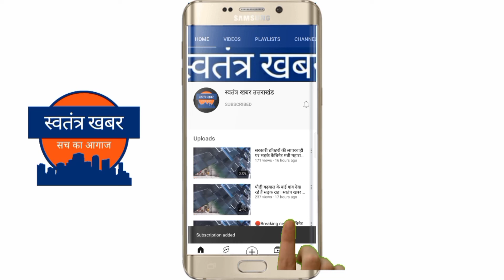प्राथमिक स्वास्थ्य केंद्र दुगड्डा में बाहरी फार्मेसिस्ट के द्वारा बाटी जारी दवाईंयां